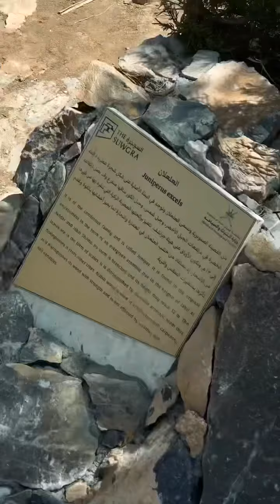আরব আমিরাতের জনপ্রিয় ব্লগার খালিদ ওমানকে নতুন করে পরিচয় করিয়ে দিচ্ছে বিশ্বের দরবারে।